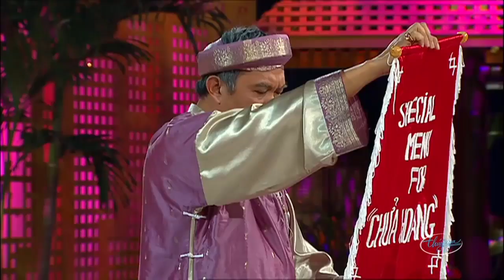Hài kịch Hay Nhất: NHỮNG ƯỚC MƠ NHỎ NHOI - Hài Hoài Linh, Chí Tài, Trường Giang |Thúy Nga PBN 120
☞ Hài Kịch : Những Ước Mơ Nhỏ Nhoi - Hoài Linh, Chí Tài, Trường Giang - PBN 120
☞ Hài Kịch : Nỗi Oan Thị Mầu - Hoài Linh, Chí Tài, Kiều Oanh, Lê Tín, Uyên Chi, Kiều Linh - PBN 85
☞ Hài Kịch : Tệ Hơn Vợ Thằng Đậu 2 - Hoài Linh, Minh Nhí, Phi Nhung - Về Quê Em 2
** Nghệ sĩ : Hoài Linh, Chí Tài, Trường Giang, Kiều Oanh, Lê Tín, Uyên Chi, Kiều Linh, Minh Nhí, Phi Nhung